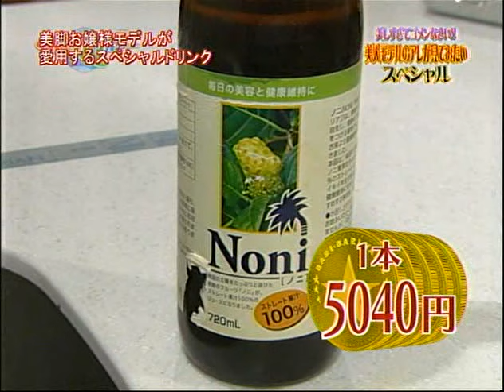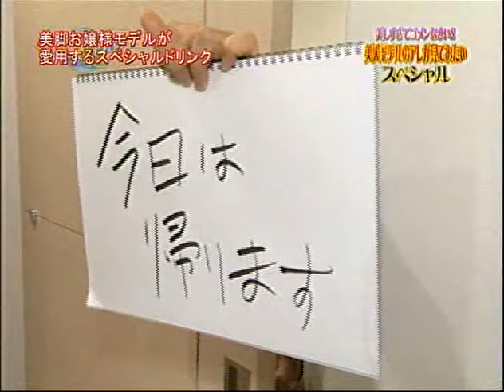174cm long legs eriko fujimoto